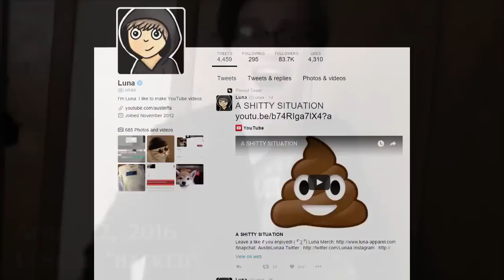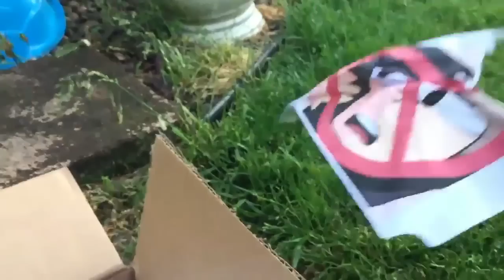1,000,000 SUBSCRIBERS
100,000 Likes and I'll break into my own house